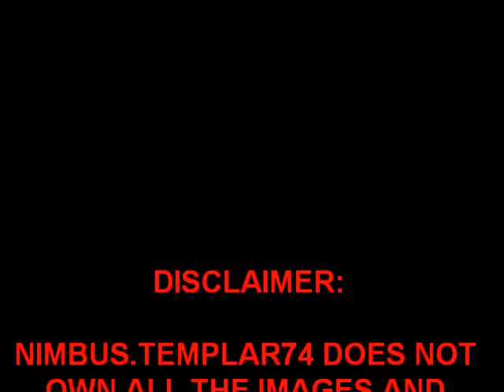AMOURSHIPPING OLD SCORES PART 10